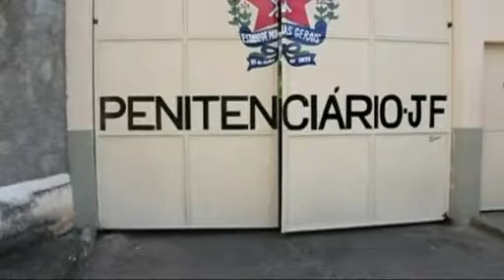SEDS MG: Roupas produzidas por presos de Juiz de Fora são destaque em TV russa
O cenário é inusitado. Agulhas em punho, novelo de lã ao lado e tem início uma produção de peças de tricô e crochê atípica: os artesãos, além de serem todos homens, são detentos da Penitenciária Professor Ariosvaldo Campos Pires, localizada em Juiz de Fora (MG). Saiba mais